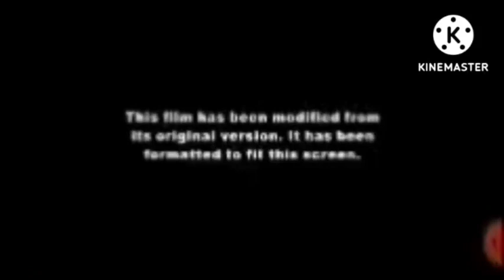What If Encanto aired on FX (NO COPYRIGHT INTENDED)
As per request, finally, by @mario_fan_98

Credit to @redringmassmedia2348, @ifrequire, @roth7000, and @TheAVTBArchives  for the sources

© Disney, FX Networks